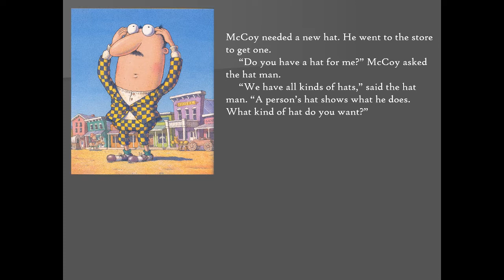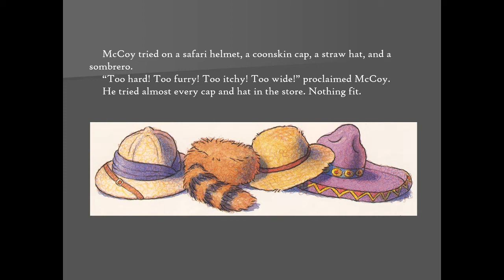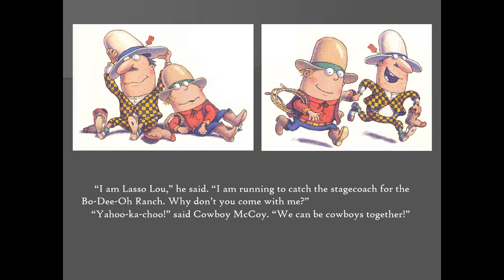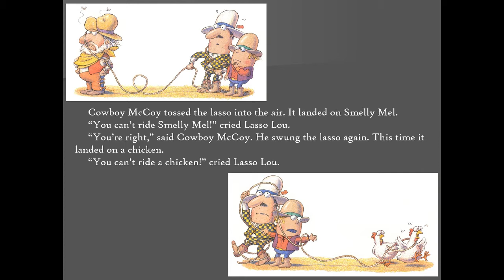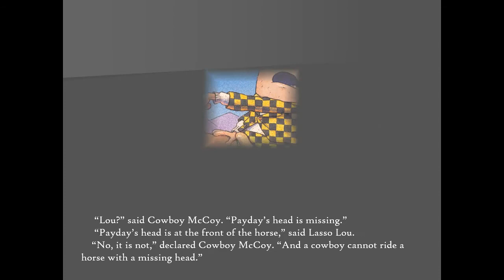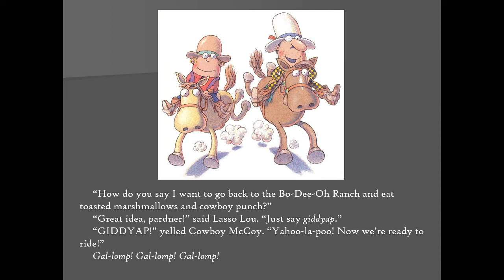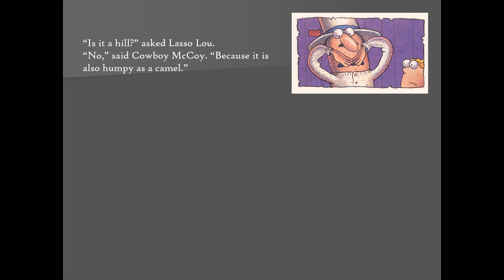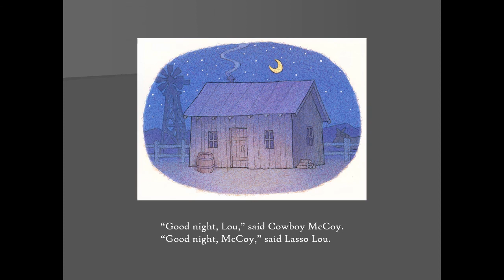The Homestead Museum Reads Lasso Lou and Cowboy McCoy by Barbara Larmon Failing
Ideal for grades PK-2.